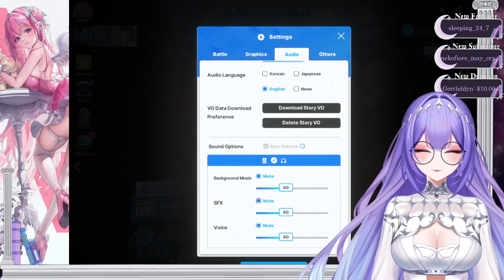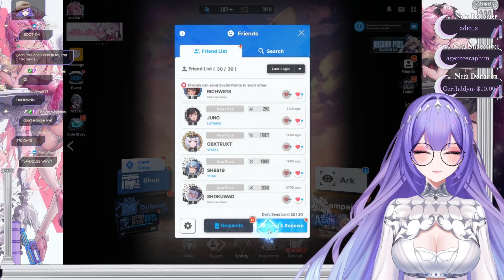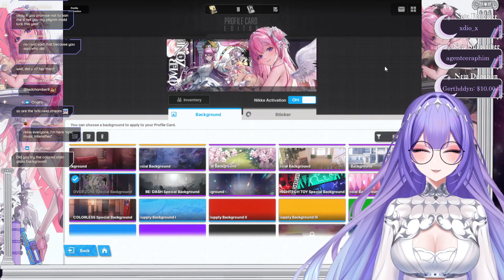Some sort of Nikke related activities part 1 [Astria Live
In which we, once again, play MOG instead of the main campaign. VOD 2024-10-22

Also my computer crashed halfway through stream! See Part 2 for more!